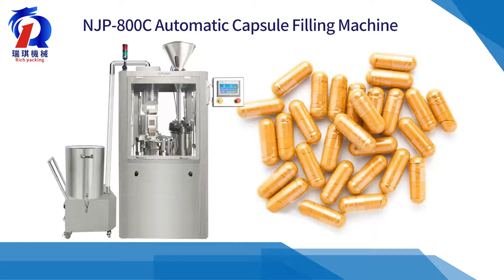NJP 800C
NJP 800 Pharmaceutical Small Fully Automatic Powder Pellet Empty Hard Gelatine Capsule Filling Machine